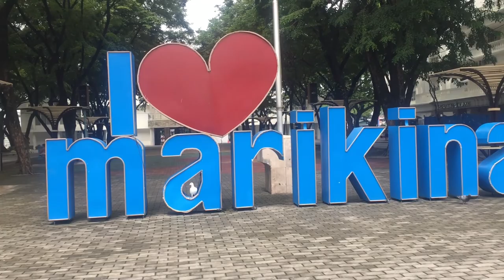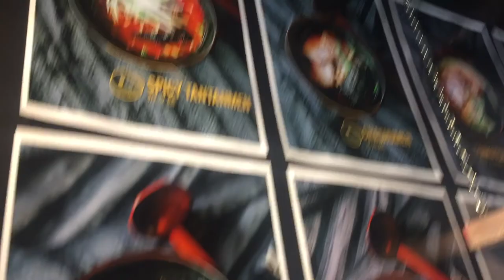Food Trip sa Lilac Street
Lilac Street is one of the original food destinations in Marikina City. People are given a wide variety of cuisines— from the hearty Asian dishes to the robust Mediterranean ones. Follow us in our journey as we look for something to eat in this area.